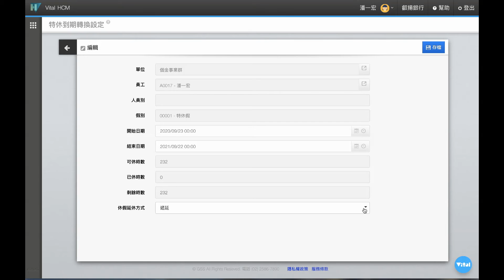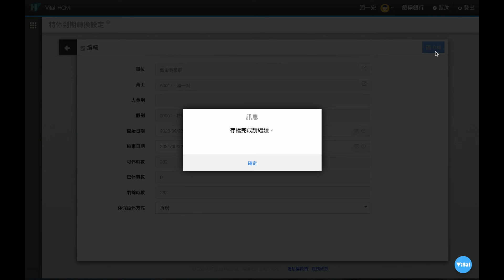[Online Help] Vital HCM-如何使用特休到期轉換設定